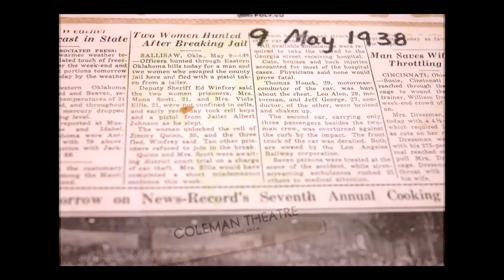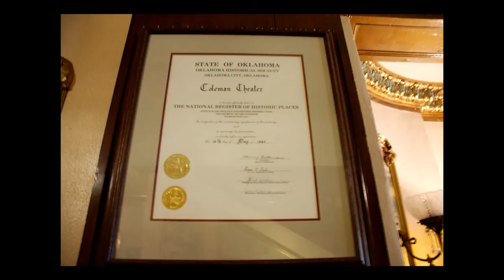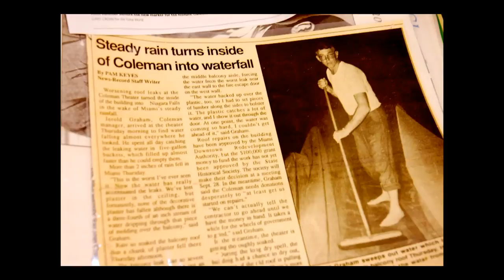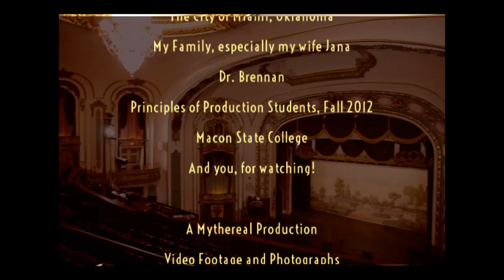The Coleman Theatre Beautiful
The small midwest town of Miami, Oklahoma (pronounced my-am-uhh) on historic route 66 contains one of the Mother Road's most glamorous gems: the Coleman Theatre.  This majestic building was completed in less than a year and opened by George Coleman, a local mining magnate, for his young bride and his workers in 1929.  Having barely survived the Great Depression and the fall of Vaudeville, it fell into disrepair by an uncaring movie company.  70 years later, the local residents - fearing its eminent demise - rose together to save the Coleman and return it to its most magnificent state.  The theatre today rivals any theatre in any city, large or small, standing proudly and firmly.  In case you were wondering, it is a very active and popular venue!

The Coleman Theatre just isn't a theatre - it is also home to an original Wurlitzer pipe organ.  Except it isn't merely an organ: it is a air-driven orchestra, complete with *real* pit instruments - such as drums and trumpets - activated by the organist through the keyboard console!  The Coleman has its ORIGINAL 1929 Wurlitzer.

Located less than 30 minutes from Joplin, Missouri, the sleepy town of Miami, Oklahoma feels remote and unsophisticated - a homey, American town untouched by urban development.  The residents like this environment, and it suits their peaceful, unhurried lifestyle.  But that doesn't stop them from enjoying or being exceedingly proud of their opulent theatre in the middle of America.